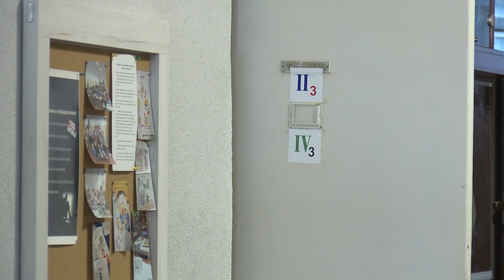Nastavak školske godine 21. februara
Ministar prosvete, nauke i tehnološkog razvoja Branko Ružić doneo je odluku o izmeni Kalendara obrazovno-vaspitnog rada za osnovne i srednje škole na osnovu koje će neradni dani za učenike biti i 17. i 18. februar. Predlog o produžetku raspusta, kako je saopštilo Ministarstvo, je usvojen na sastanku Tima za škole. U Školskoj upravi u Kragujevcu nadležni očekuju da će Ministarstvo proslediti i instrukcije na koji način će biti nadoknađena dva produžena dana raspusta.